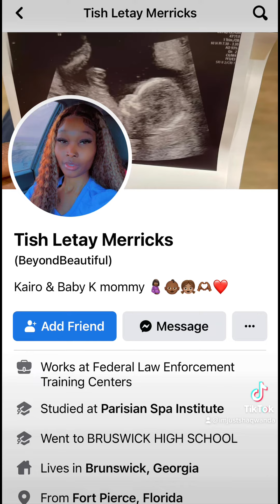Rest in Peace Tish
Tish passed away after giving birth